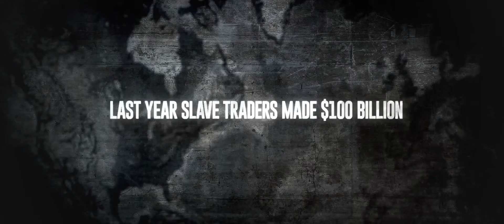Trafficked | HD Trailer (2017)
Trailer for Trafficked.
Millions of vulnerable girls worldwide are being ensnared by human traffickers into the insidious world of sex slavery and exploited relentlessly to generate profits of one hundred billion dollars a year. That is more than the annual profits of Google, Microsoft, Nike and Starbucks combined. Inspired by real characters from the award winning book 'Sex Trafficking' by Siddharth Kara, this is the story of three such girls from America, Nigeria and India. After being trafficked through an elaborate global network of illicit human, organ, and drug trafficking, all three girls end up as sex slaves in a brothel in Texas. Together they attempt to escape their enslavement and reclaim their freedom.

CAST
Elisabeth Röhm
Ashley Judd
Sean Patrick Flanery
Anne Archer
Kelly Washington

DIRECTOR
WILL WALLACE

WRITER
Siddharth Kara

STUDIO
Epic Pictures Group